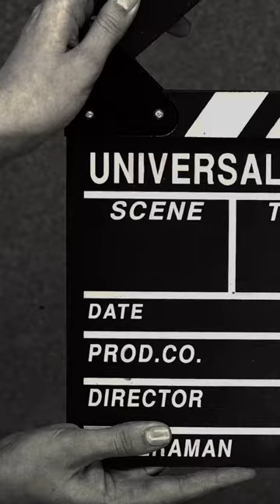THE ALPHABET MURDERS